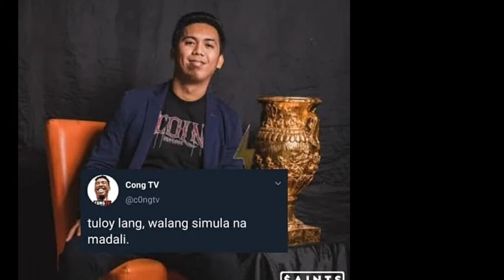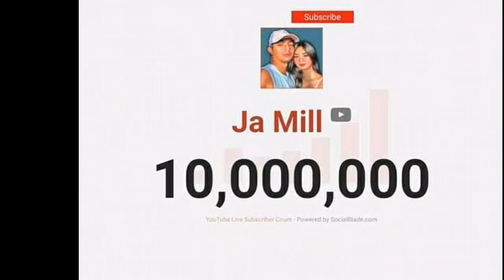Top 10 Highest Subscriber | Filipino vloger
The famous Filipino vloger update 2020